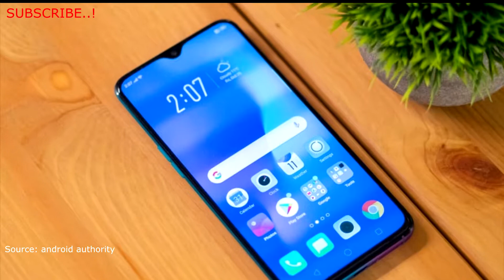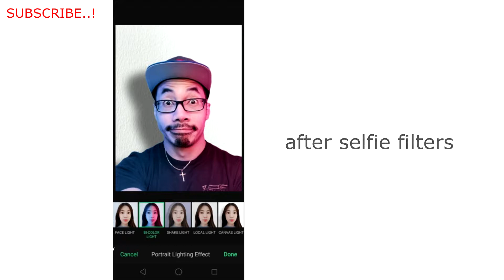OPPO R17 PRO Overview with CAMERA SAMPLES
DOSTOON ISS VIDEO MAINE SHARE KIYA HAI OPPO R17 PRO KE BAARE MAI R17 PRO CAMERA SETUP , OPPO R17 KA CAMERA REVIEW , OPPO R17 KE SPECIFICATIONS AND OPPO R17 KI PRICE AND LAUCNH DATE , MAI AASHA KARTA HU AAPKO VIDEO AACHA LAGA HOGA ISS PHONE KE SAATH AAEGA SUPERVOOC CHARGER , AUR YEH INDIA MAI BAHUT JALDI HI AAEGA..!